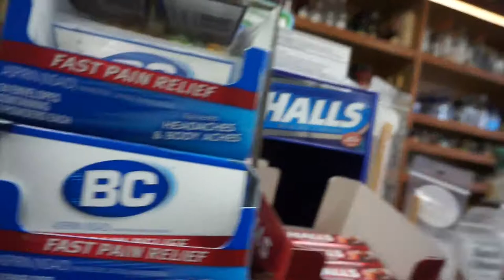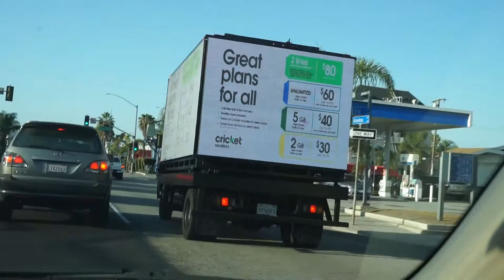Outlets at Orange Anaheim California: Saddle🐂 Ranch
Hanging out at The Block of Orange! Met a new good friend Danny and ate until we dropped! see ya'll on vlog 13 at our SECRET SPOT!